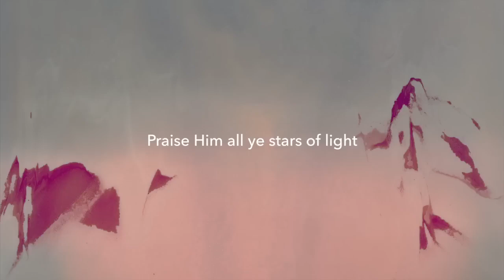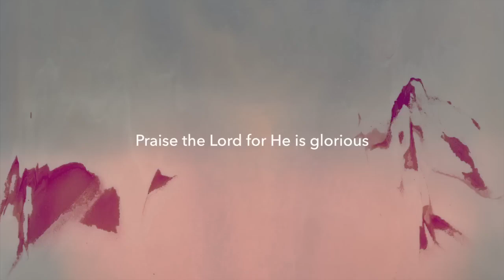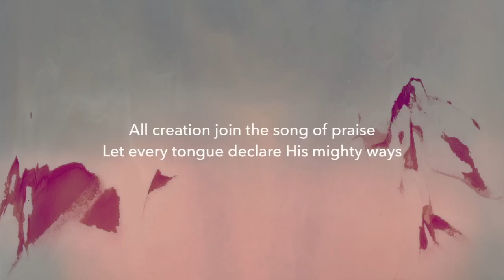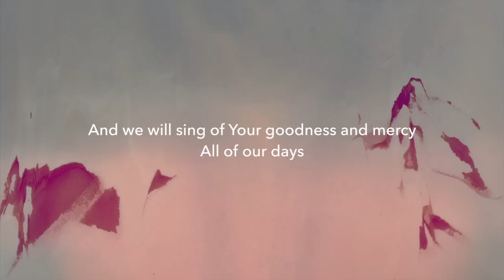PRAISE THE LORD YE HEAVENS (ft. Harvest) - Young Oceans